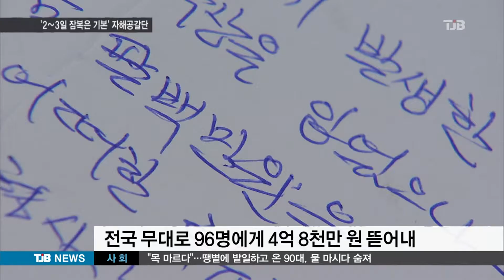[TJB뉴스] 운전할 때까지 잠복 진화하는 자해공갈단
【 앵커멘트 】

무면허로 운전하던 농촌 노인들에게
고의 사고를 내고 억대 합의금을 뜯어낸
자해공갈단이 붙잡혔습니다.

그런데, 그 수법이 갈수록 진화하고 있습니다

노인들을 미행해 주소를 알아내고,
집 주변에서 운전할때까지 2~3일씩
잠복하는 것은 예사였습니다

【 기자 】

한 남성이 1톤 화물차를 향해 뛰어들어 부딪힌 뒤 곧바로 바닥에 쓰러집니다.

평범한 교통사고 피해자처럼 보이지만,
자해공갈단 조직원입니다.

경찰에 붙잡힌 68살 최모씨 일당은 면허 취소 등으로 운전면허를 다시 취득하기 위해 시험장을 찾은 농촌 노인들을 범행 대상으로 삼았습니다.

노인들이 법에 어둡고 자녀들에게 짐이 되길
꺼린다는 특성을 노린 겁니다.

▶ 인터뷰 : 송모씨 / 자해공갈단 조직원
- "대다수가 면허가 정지된 분들이 시골 노인분들이 많아요. 돈 받는 부분에 있어서 조금 이득이 되지 않을까 해서.. "

면허시험장에서 신청서 작성때 훔쳐보거나,
차량으로 미행해 피해자들의 주소를 알아낸 뒤 집 주변에서 고의로 교통사고를 냈습니다.

피해자들이 운전을 하지 않을 경우 집 앞에서 2-3일동안 기다리며 잠복까지 했습니다.

▶ 인터뷰 : 석정복 / 충남경찰청 광역수사대장
- "집에 들어가는 걸 보고 잠복해있다가 나중에 들에 일하기 위해서 차를 끌고 나오면 범행의 목표를 삼은 것입니다 "

1인당 적게는 2백만원에서, 많게는 천 5백만원까지 합의금을 받아냈는데, 2012년부터 96명을 상대로 4억 8천만원을 뜯어냈습니다.

영농자금이나 자녀의 주택 구입에 보태주려고 십시일반 모은 쌈지돈을 뜯긴 노인들은 무면허라는 약점 때문에 신고할 엄두를 내지 못했습니다.

▶ 인터뷰 : 강모씨 / 자해공갈 사기 피해자
- "면허증이 없으니까..인사 사고니까..또 내가 주행시험만 남았는데 불이익을 볼 거 같아서 그래서 신고를 안 했죠"

경찰은 총책 최모씨 등 4명을 구속하고 달아난 일당 2명을 쫓고 있습니다.

tjb 이재곤입니다.